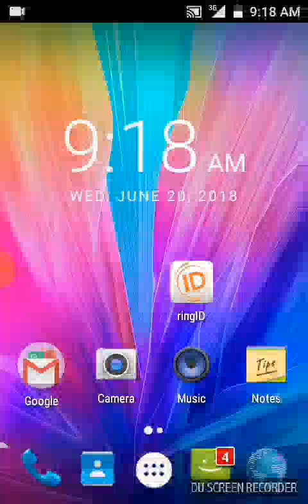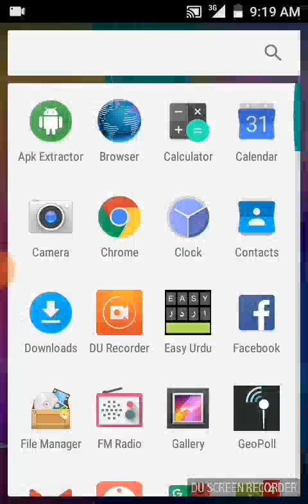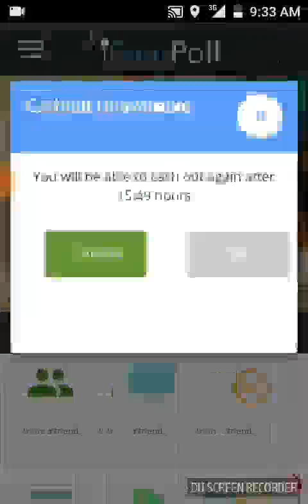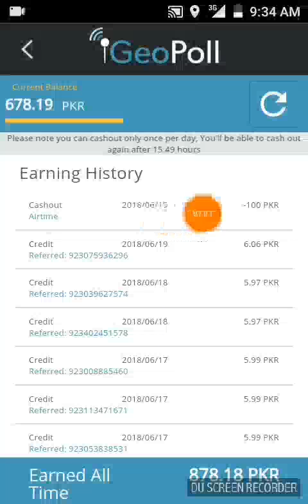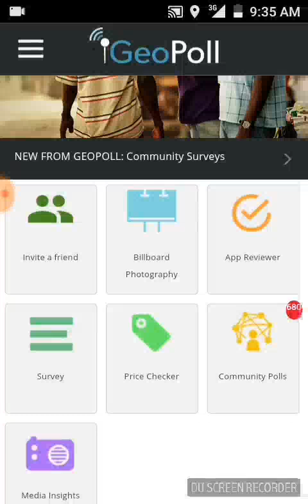How to earn money in pakistan 2018| Withdraw proof added.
Hello friends!
This is a tech channel.and this channel may contains science and techs videos like as mobile review​s, computer reviews or more information​ about earning apps and net packages.